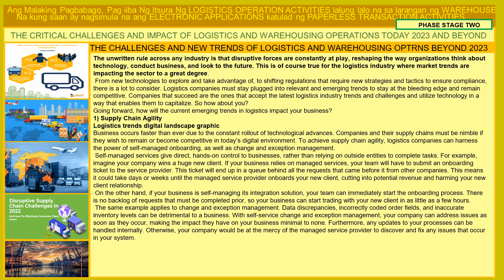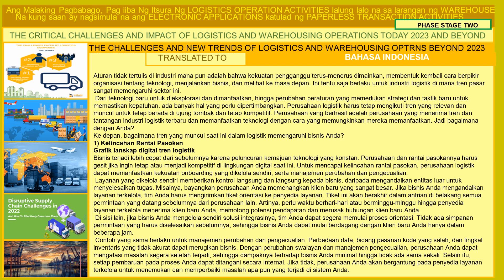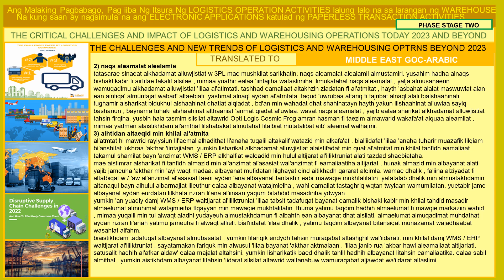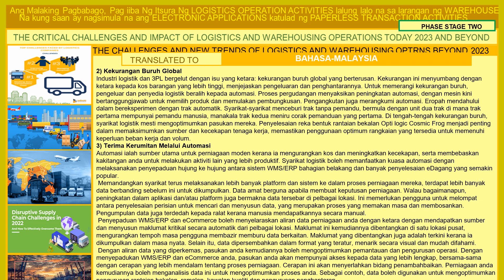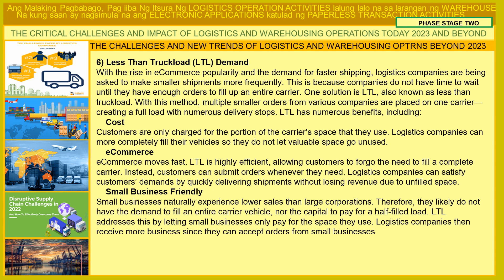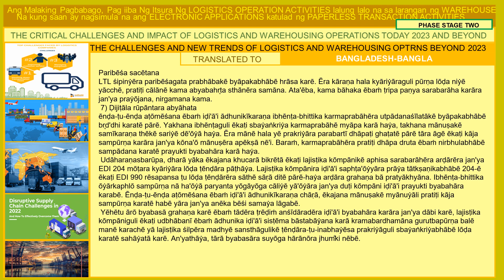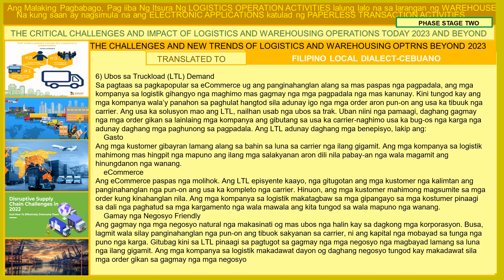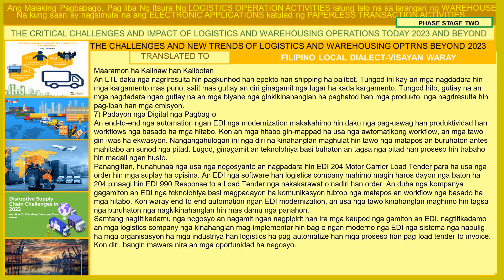tHE CHALLENGES AND NEW TRENDS OF lOGISTICS aND wAREHOUSING BEYOND 2023 PHASE TWO